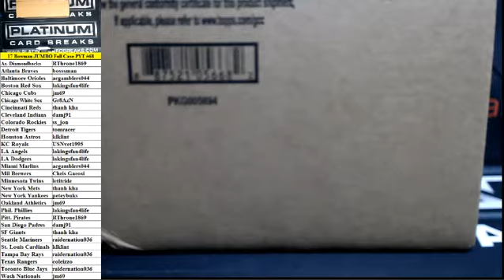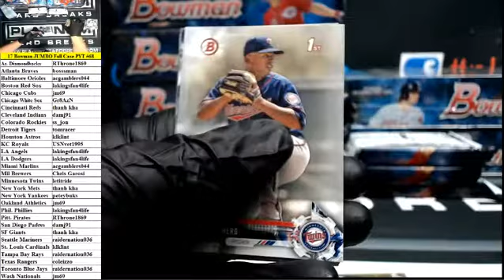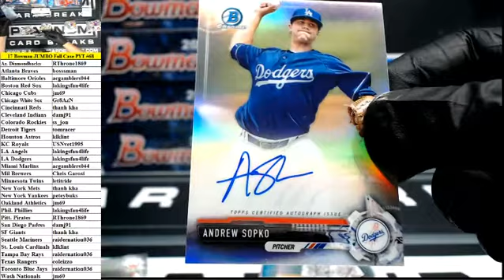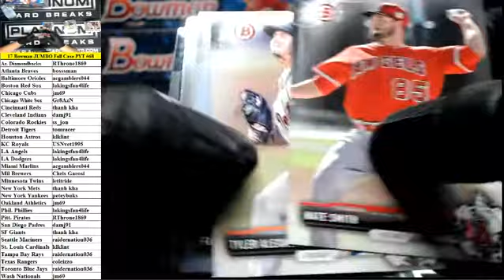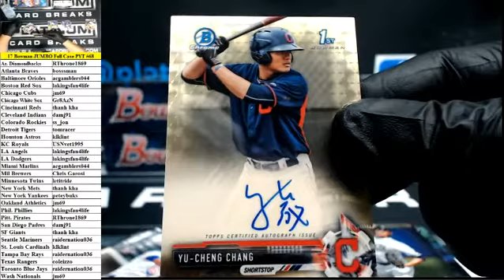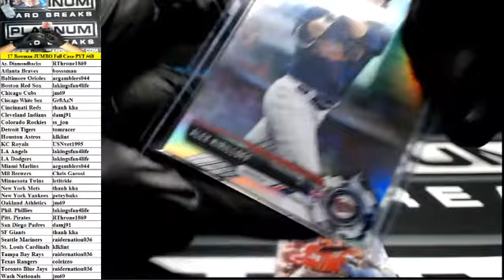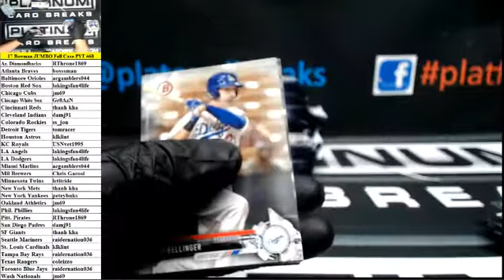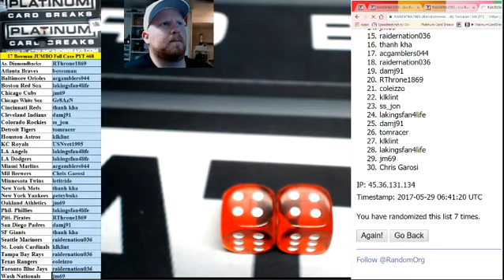2017 Bowman Baseball Jumbo Full Case PYT #68 ~ SUPERFRACTOR AUTO!!!